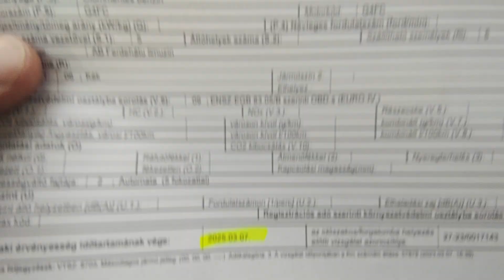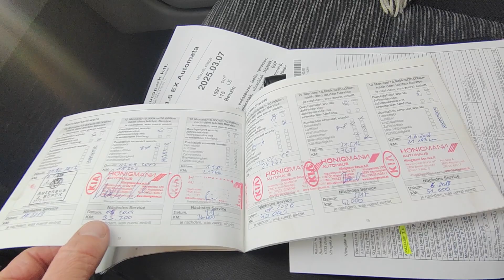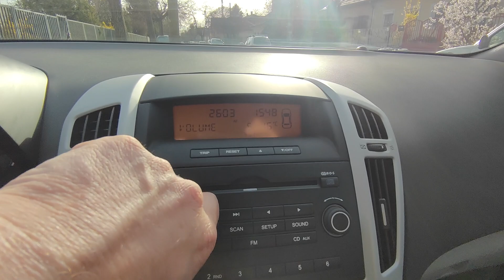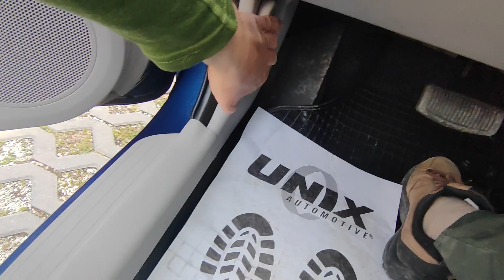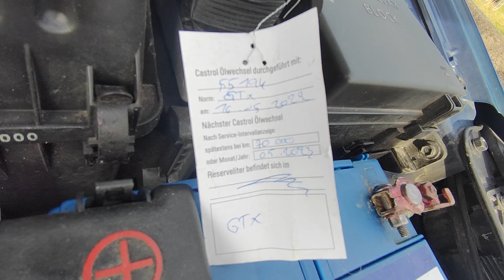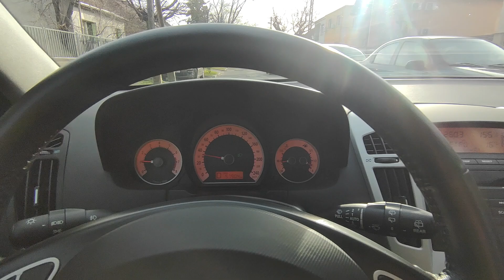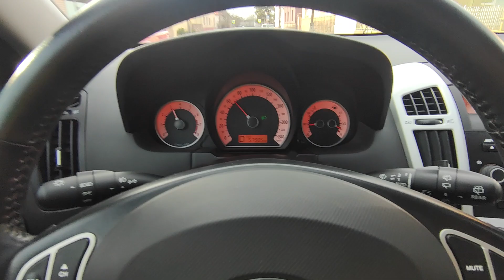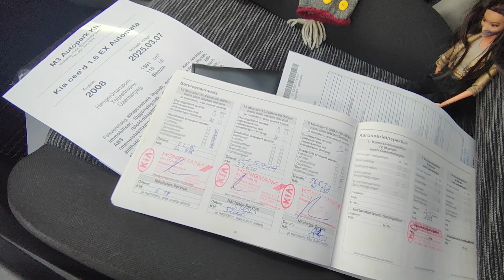Kia Ceed 1.6 Automata teszt - Bemutató - Eladó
Végig vezetett szervizkönyves Azonnal átvehető! 1 Tulajos! 2008.05 havi. Garantált, igazolt kevés Km futású (57.904- Km) végig márkaszervizben szervizelt, hibátlan műszaki állapotú Kia Ceed eladó csendes, egyenletes járású, erős 115 lóerős 1.6 benzines motorral, automata váltóval. Nagyon szép kopás és cigizés mentes újszerű utastér. Cd. AUX, USB, Iphone, csatlakozás. Jéghideg digitális klíma! 2 db távirányítós kulccsal. Jó állapotú téli gumigarnitúra. 2 év friss műszaki vizsga.